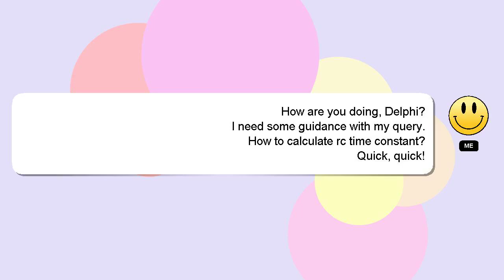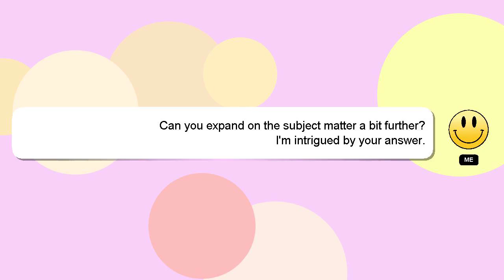How to calculate rc time constant?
Here's a short introduction about myself, Hey, I am Delphi. Allow me to support you in answering your questions. - How to calculate rc time constant?

If you need more specific information, let me know by leaving a comment or starting a chat. Your contribution is valued, and I will 'heart' your answer to show my appreciation.

*2 What we are experimenting :*